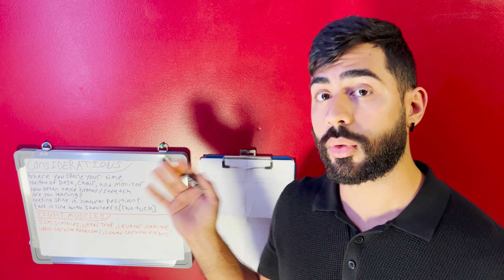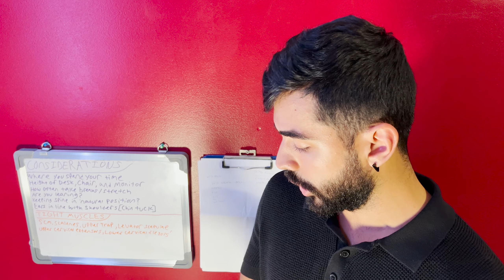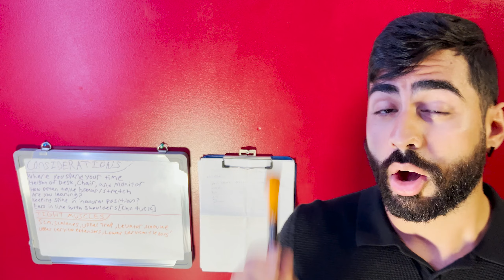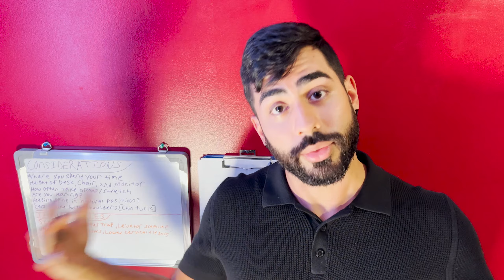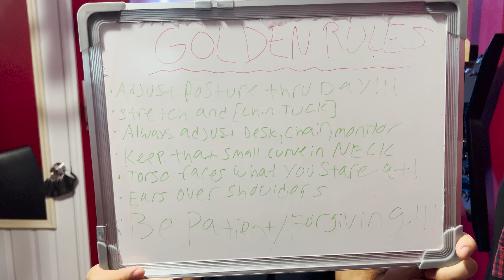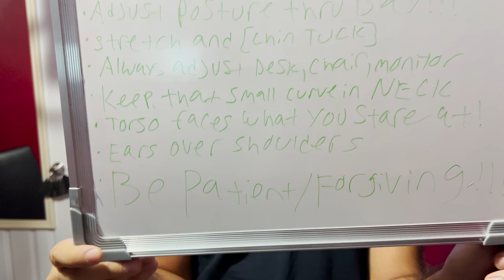Fixing your WACK Posture! Episode 2: Neck Pain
In this video I entertain you and elaborate on how your neck pain is being caused by your poor posture, how to correct it, and ways in which we can all be a little more mindful. P.S. our smartphones are a big problem!!!
0:00 Intro
1:19 Episode 2
1:47 Considerations
4:20 Uppercross
5:33 Neck stretches
9:02 Quick tip
9:31 Golden rules/Outro